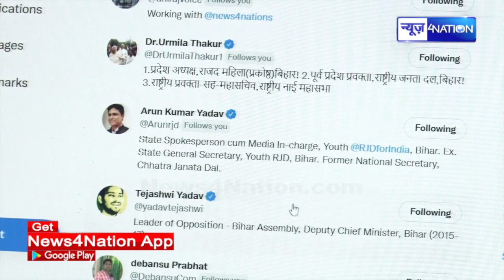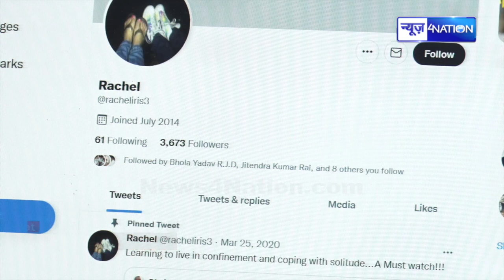Rajshree Yadav का जलवा, Social Media पर सनसना कर बढ़े Followers, Fake Accounts भी बनना शुरू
Rajshree Yadav का जलवा, Social Media पर सनसना कर बढ़े Followers, Fake Accounts भी बनना शुरू | News4Nation